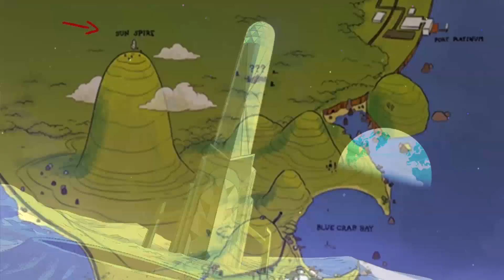TEORÍAS sobre la Diosa Solar y Lunar - Steven Universe